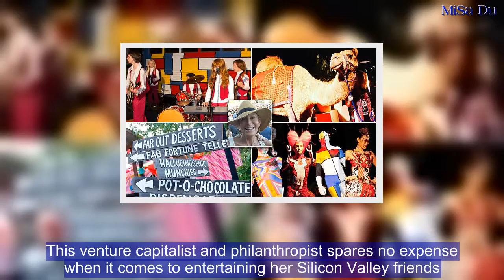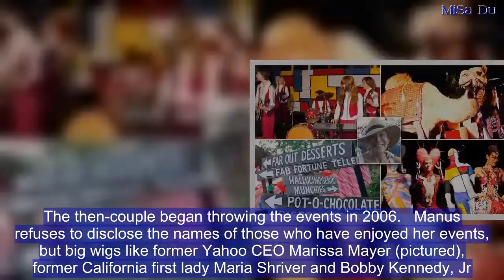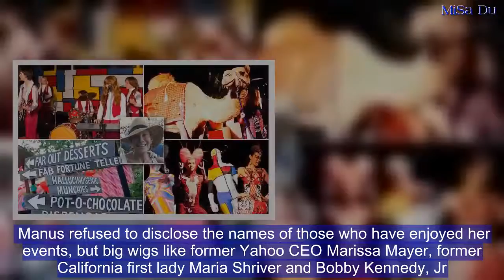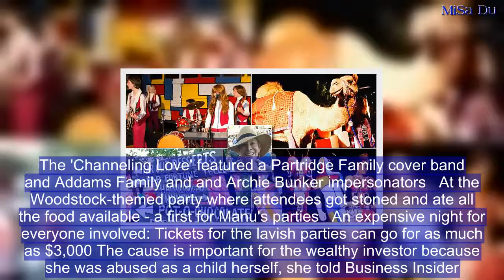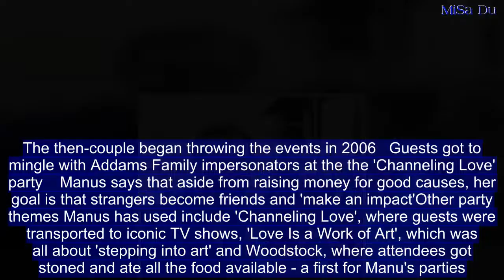Inside the lavish parties held by Silicon Valley venture capitalist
This venture capitalist and philanthropist spares no expense when it comes to entertaining her Silicon Valley friends.Jillian Manus' extravagant parties at her Atherton, California, estate have featured elephants, camels, a recreation of Woodstock, a replica of the San Francisco Bridge, and even a San Francisco Symphony concert.Business Insider spoke to the hostess about what it takes to throw the lavish parties that people have paid up to $3,000 to attend.   What's a party without a camel? Venture capitalist Jillian Manus is known for sparing no expense when entertaining. In 2012 a camel was a guest in her yearly Valentine's Day bash   The early-stage seed investor supervises every detail of the extravagant events. She is pictured at her home with decorations that she designed and were made from plastic cups    Manus hangs from a replica of the San Francisco Bridge that she had built in the backyard of her Atherton estate in 2016'I never just throw a party. I am knee-deep. I roll up my sleeves,' said, Manus, who underwrites the cost of hosting the parties and donates all of the ticket sales to charity.She says the more fun people have, the more money they will be willing to spend. Activities such as drinking martinis from an IV pump and listening a Bill Clinton impersonator play the saxophone are some of the ways Manus keeps her guests entertained.Manus is an early-stage seed investor and used to be married to early Tesla investor Alan Salzman. The then-couple began throwing the events in 2006.   Manus refuses to disclose the names of those who have enjoyed her events, but big wigs like former Yahoo CEO Marissa Mayer (pictured), former California first lady Maria Shriver and Bobby Kennedy, Jr. have all attended her parties   For the 'Channeling Love' party in 2011 guests were transported to iconic TV shows such as the Gilligan's Island    In 2012's 'Love Is a Work of Art', guests were supposed to 'step into art'. The party featured a 12-foot ice sculpture of Michelangelo's David 'that peed lemon drop martini.'   'This beautiful creature was my date one evening. Long story! Yes.. I adore all elephants,' Manus captioned this photoFor more than a decade she has hosted hundreds of guests that include tech entrepreneurs, celebrities and politicians looking for a good time. Manus refused to disclose the names of those who have enjoyed her events, but big wigs like former Yahoo CEO Marissa Mayer, former California first lady Maria Shriver and Bobby Kennedy, Jr. have all attended the parties.  Recently Manus threat a Valentine's Day bash at her San Francisco apartment to raise money for Safe & Sound, a child advocacy group that works to prevent child abuse.  The 'Channeling Love' featured a Partridge Family cover band and Addams Family and and Archie Bunker impersonators   At the Woodstock-themed party where attendees got stoned and ate all the food available - a first for Manu's parties   An expensive night for everyone involved: Tickets for the lavish